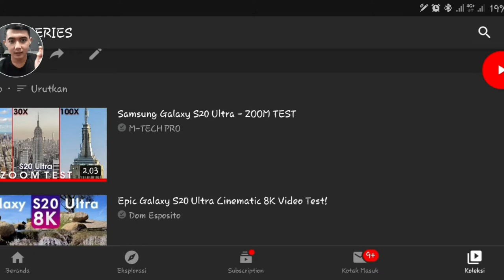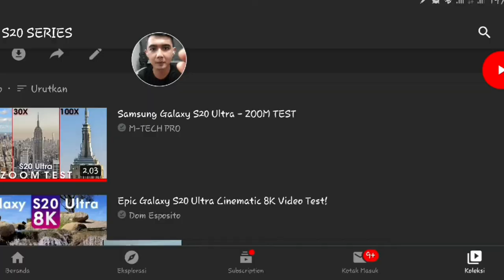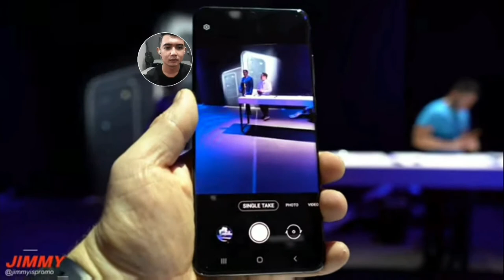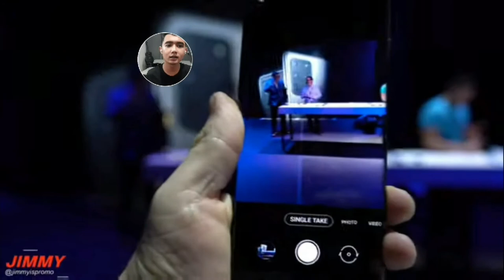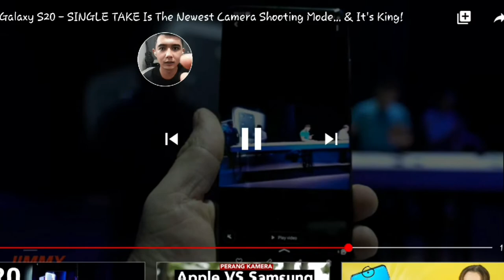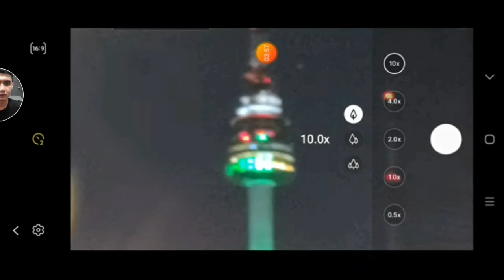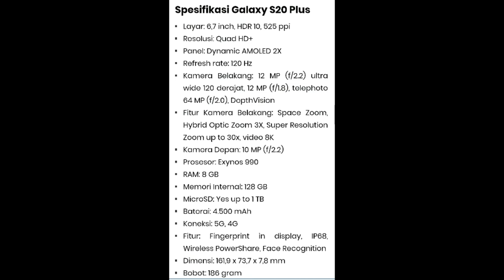BEST SMARTPHONE THIS YEARS !!!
saya me review dan reaction  dari samsung S20 series dari beberapa sumber youtuber juga salah satunya Droidlime.

Semoga bermanfaat